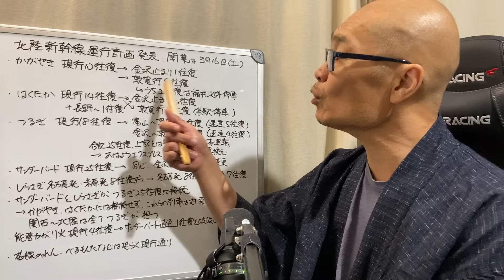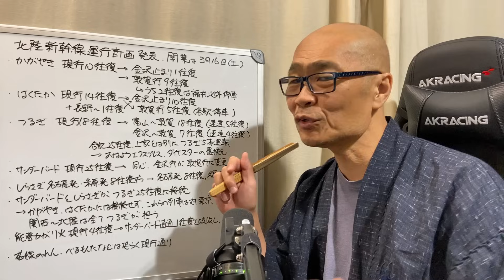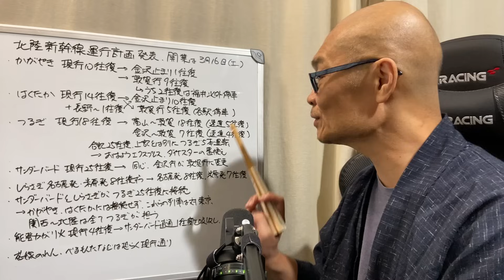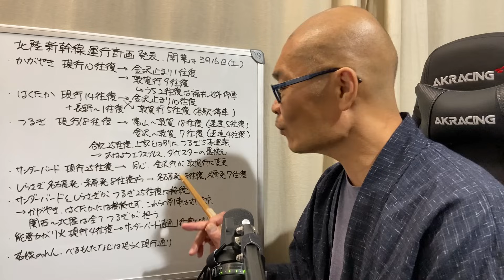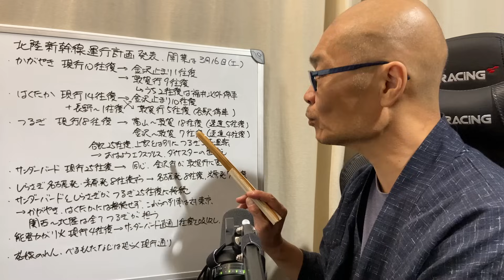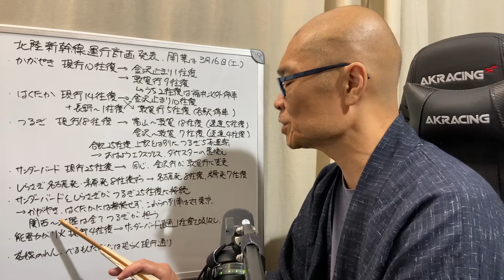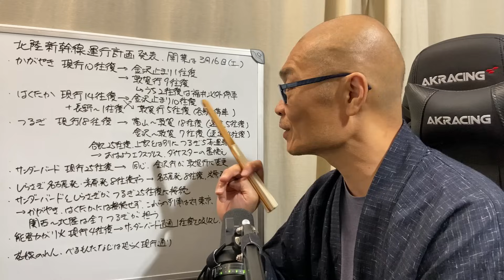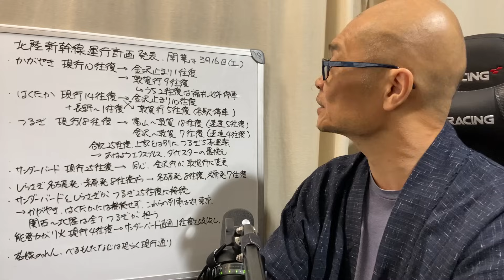北陸新幹線2024年3月16日開業、発表された運行計画を考察。【色々と想定外】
列車種別が東北新幹線っぽいです。

■■■活動実績■■■
2021年10月

2022年9月22日

2022年10月15日

2023年5月、6月

2023年7月6日